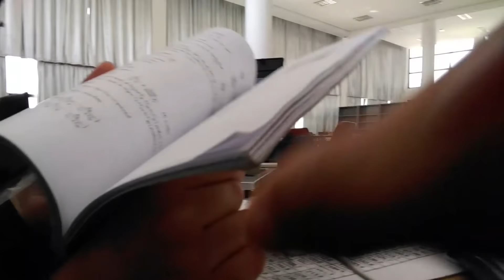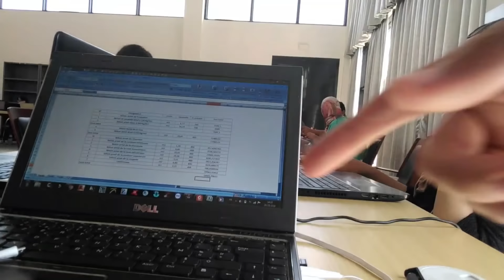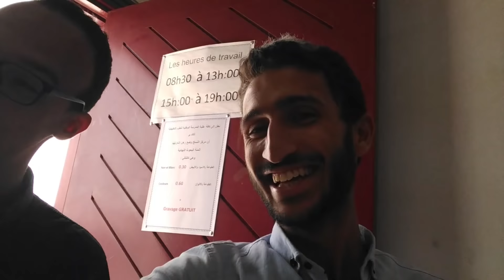Vlog 1 : 📺 أول فلوغ في القناة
Vlog 1 : أول فلوغ بالقناة | Premier vlog sur la chaîne

بعدما تشبعت بالفلوغرز لي كانتفرج فيهم في يوتيوب حتا انا لقيت راحتي في هاد الستيل ديال الفلوغات و تنفكر نبدا في اليوتيوب حيت عندي قصة في شكل لي خاصها تبارطاجا، و لكن هادي مدة شهرين و كانتسنا يمتا غانبدا، ديما تانقول اليوم، غدا و لكن ماعمرني بديت 😏

واحد النهار في رمضان (لي هو النهار فاش صورت هاد الفلوغ) ،كنت جالس نهار كاملو في المكتبة ديال المدرسة ENSA تانحضر لمشروع نهاية السنة أنا و الدراري لي تايقراو معايا، كين الصهد و بنادم تايمووووت 😰، و كنا مجبدين عليها من التاسعة ديال الصباح تال الربعة د العشية مافيا باقي لي يزيد شي حاجة 🤣 فا أشنو درت ؟! خرجت من المكتبة يضربني شوية البرد (الصهد 😵) واحد الشوية ما عرفتش كيفاش تا جبدت التيليفون  و طلقت فيديو ما عندو تا فكرة 😂 و بديت تانفلوغي واخا هاد الفيديو ما ماعرفتش كاع علاش درتو و لكن كسرت فيه الحاجز بيني و بين الكاميرا 🎥 و بديت أول فلوغ لي ديما تانعكز عليه.. المهم نبدا باش نتسما بديت و حتا أنا ندير فلوغات في اليوتيوب،و نخلق من بعد الستايل ديالي لي غايميزني..
واخا الفيديو و المونطاج على قد الحال هاد الفيديو غانعتابرو نقطة بداية و مرجع لي نقارن بيه الفيديوهات لي جاين إن شاء الله من هنا القدام 💪
                                                           ---! links !---

                                                              ---! Gears !---
Camera         : Infinix hot 6x
Video Editor : Filmora9

Civil Engineer, Vlogumentar & Future Filmmaker.
I started this channel to share special moments, events, inspiration and motivation through my vlogumentaries, to make a change in this platform.
Watch and get inspired. The future YouTube generation's gonna miss Med Ali CheKka !